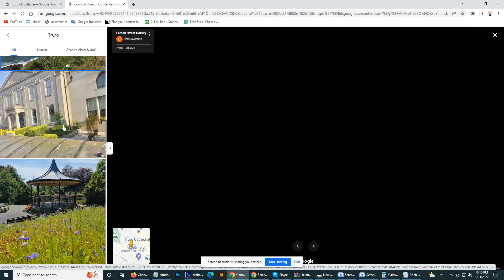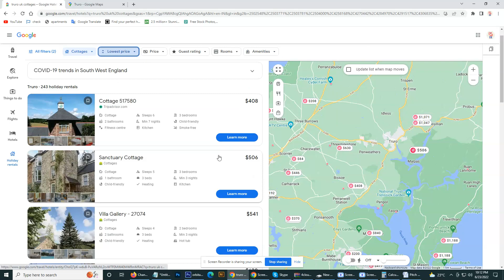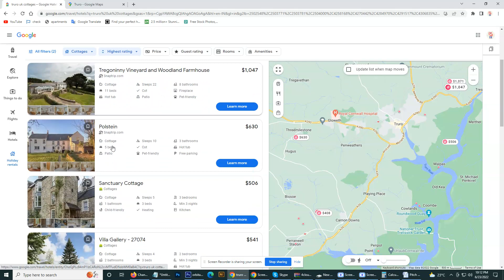Truro cottage for rent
Looking for a place to stay in beautiful Truro? Look no further! Our cottage is available for rent and offers all the amenities you need for an unforgettable vacation. Come relax on the beach and take in all that this charming town has to offer.